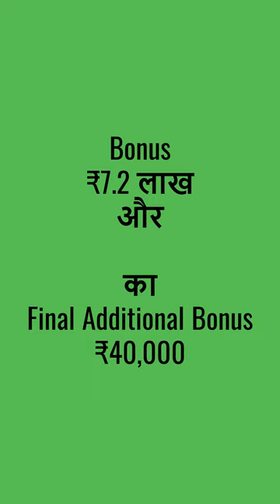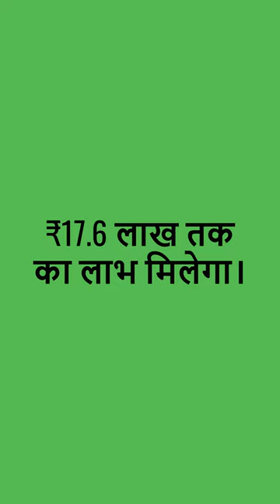LIC Money Back Plan 2024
Hi

1. LIC Plans
2. Life Insurance
3. Family Safety
4. Insurance Policy
5. Save Money
6. Child Education Plan
7. Risk Management
8. Best Insurance Company
9. Investment Plan
10. Financial Planning
11. Retirement Planning
12. Health Insurance
13. Mediclaim Policy
14. LIC Agent
15. Tax Savings
16. Wealth Management
17. NRI Services
18. Insurance Guide
19. Viral Video
20. Short Videos
21. Investment Tips
22. LIC Festival Offers
23. Saving Strategies
24. Life Insurance Corporation of India
25. Health Policy